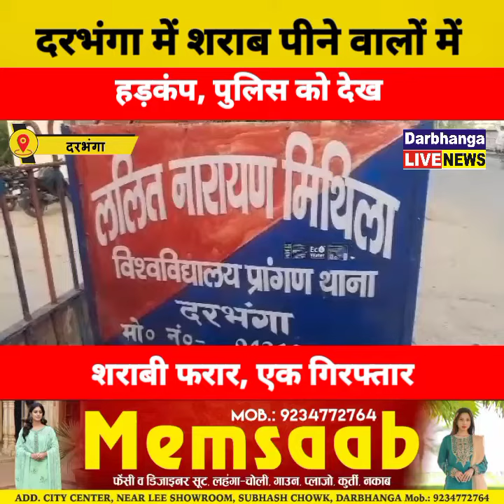Darbhanga : एलएमएनयू में शराब पीने वालों में हड़कंप, पुलिस को देख शराबी फरार, एक गिरफ्तार